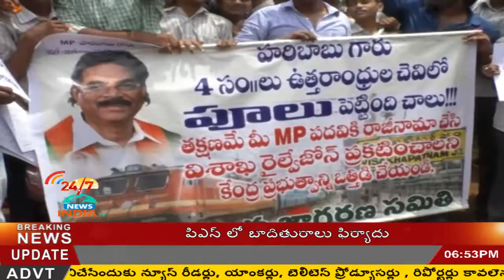people federation protests with flowers in ears vizag - INDIA TV Telugu